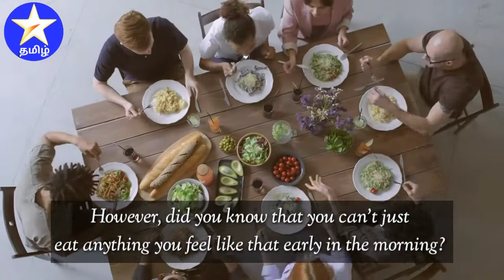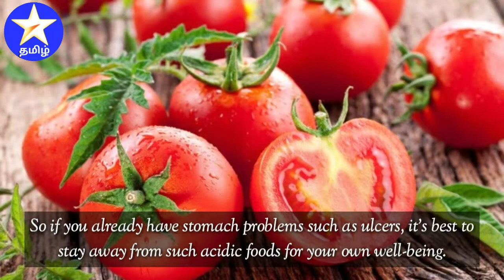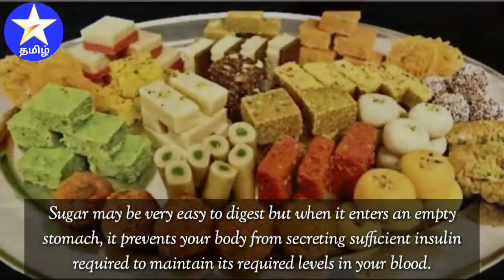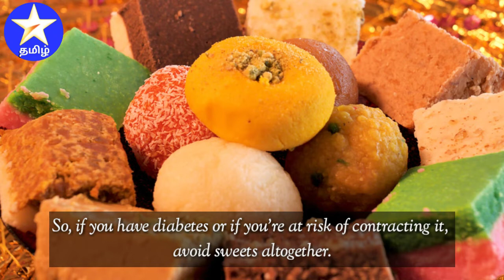Do you know about 7 foods that should not be eaten on empty stomach? | Tamil | Health Tips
Do you know about 7 foods that should not be eaten on empty stomach? | வெறும் வயிற்றில் சாப்பிடக்கூடாத 7 வித உணவுகள் பற்றி தெரியுமா? @jovialjunction1